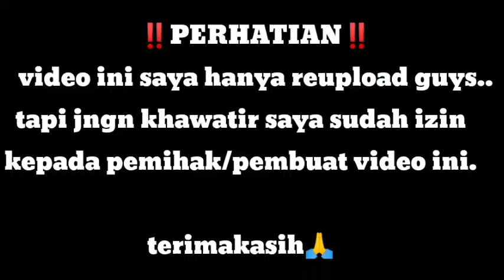SPEEDRUNNER SALAM DARI BINJAI VERSI MINECRAFT || Villagers Gaming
👆Villagers Gaming👆

Oke itu ajalah gua ga ada ide🗿